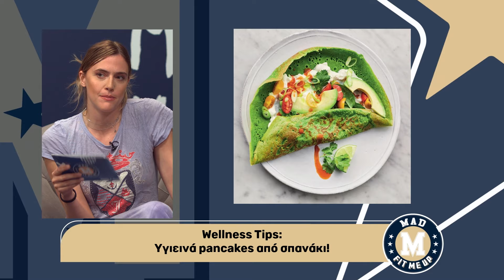O ποδοσφαιριστής της Athens Kallithea FC, Σπύρος Βλάχος στο Fit Me Up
Η Βιργινία υποδέχεται στην παρέα της τον ποδοσφαιριστή της Athens Kallithea FC,  Σπύρο Βλάχο!
Ήξερε από πάντα ότι θα ασχοληθεί επαγγελματικά με το ποδόσφαιρο; Ποιος είναι ο καλύτερος αγώνας που έχει ζήσει μέχρι στιγμής;☝🏼
(aired 20/2/24)